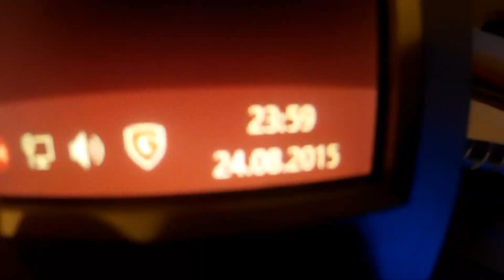▽●AUSTRIA IS AMAZING¦MTB-Freeride¦Wheelies¦2k15●▽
▽Mountainbiking in Austria was amazing :)▽

●The next video is in Austria too.

▽ Follow Inukshuk

●Copyright by Dammy/dammy/DammyPlaysMC